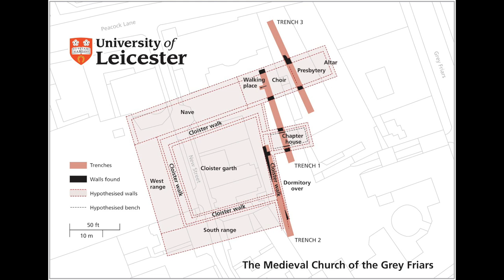Episode 3. Digging up Richard III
Producer and author Alex Rowson recounts his experiences filming the discovery of Richard III.